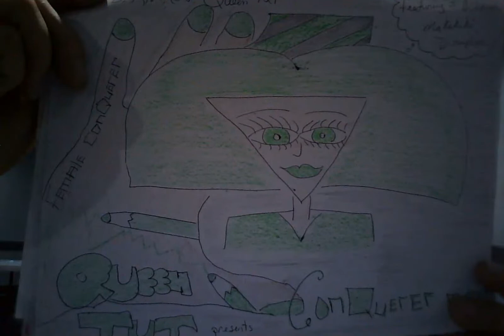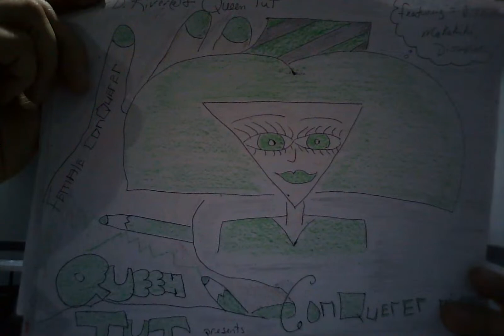Copy of D.U.D.E.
Queen Tut presents Conqueror mixtape. 5/22/20018